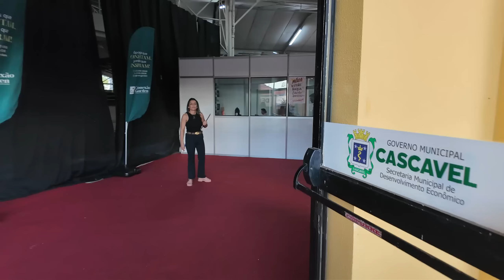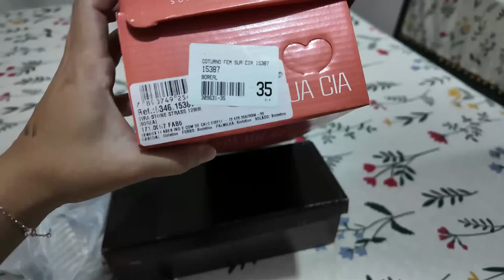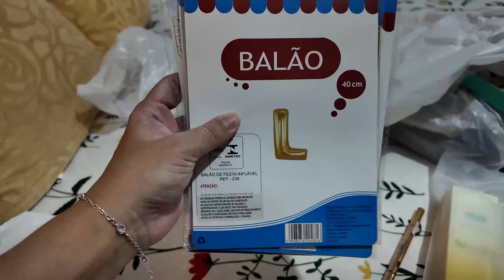PRESENTE DE DIAS DAS MÃES + BATE PERNA NO CENTRO| Juliane Jocoski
♥️ Oii meus amores hoje venho com o vídeo:
PRESENTE DE DIAS DAS MÃES + BATE PERNA NO CENTRO
Um beijo!.